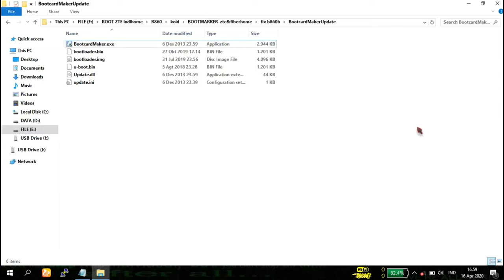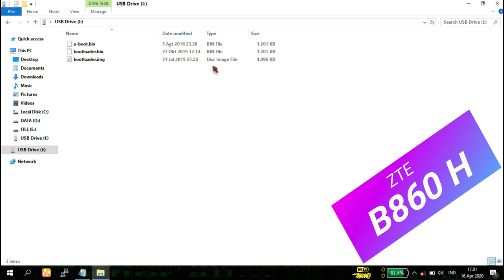tutorial buat bootmaker menggunakan microsd di zte b860h 100% berhasil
bagi yang ingin mambuat bootmaker menggunakan sdcard ini bahanya